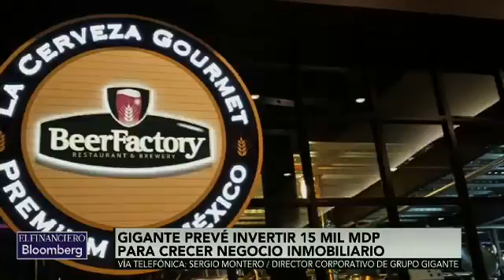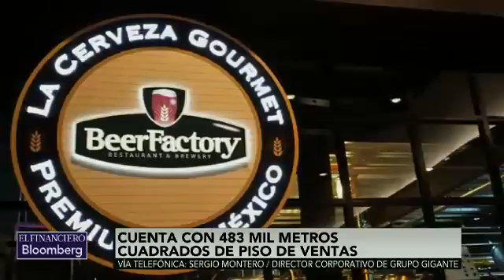A México lo vemos con optimismo de seguir creciendo: Sergio Montero, de Grupo Gigante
Sergio Montero, director corporativo de Grupo Gigante conversó con Jonathan Ruiz sobre la inversión en México de 15 mdp.